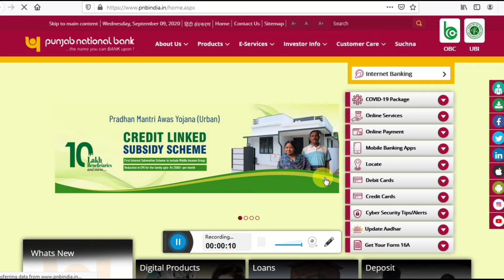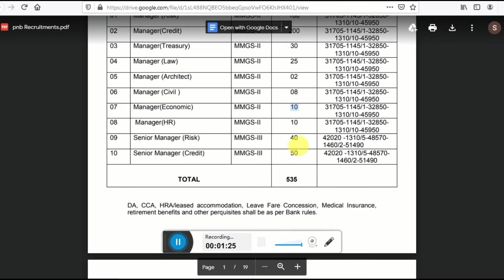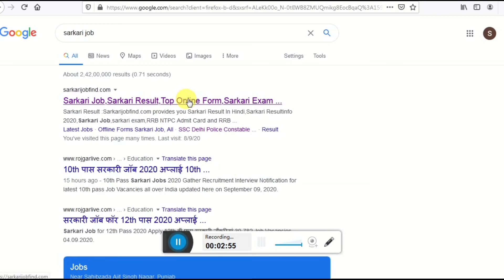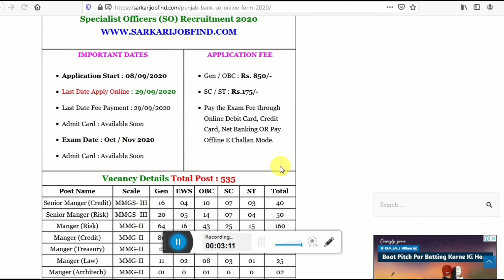PNB Bank Specialist Officers (SO) Recruitment 2020 ।। PNB BANK की नई पोस्ट ।। PNB का फार्म कैसे भरे